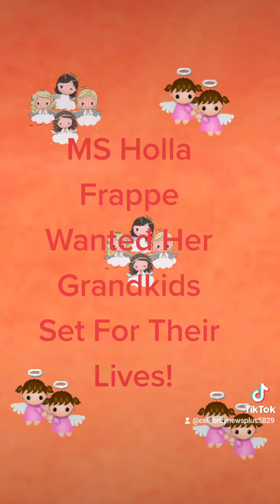97 Year Old Holla Frappe Wanted To Leave Her Grandkids Set For Their Lives!!